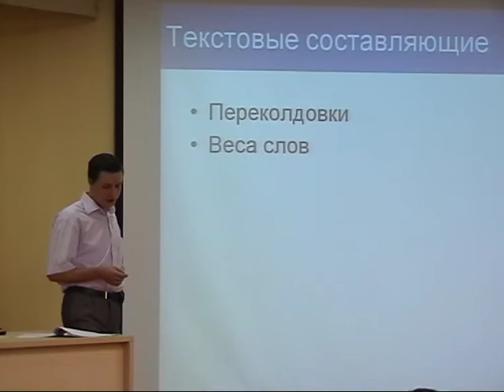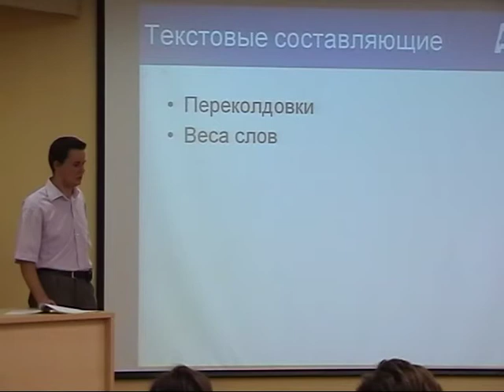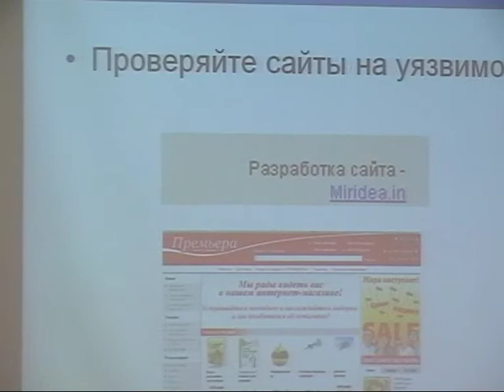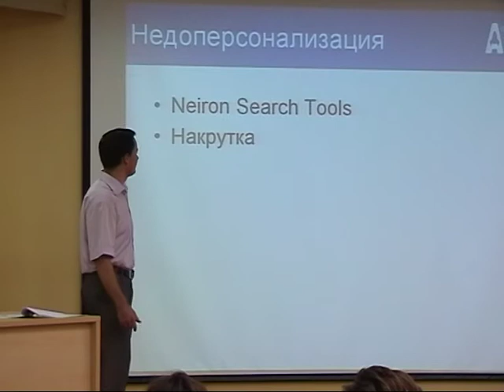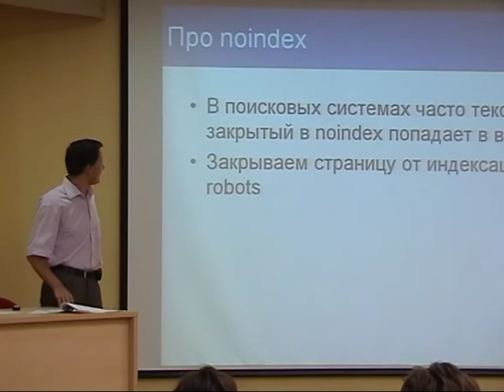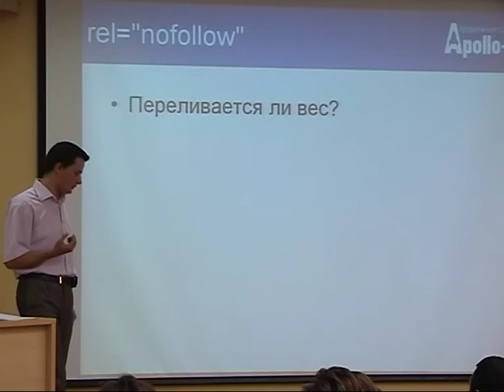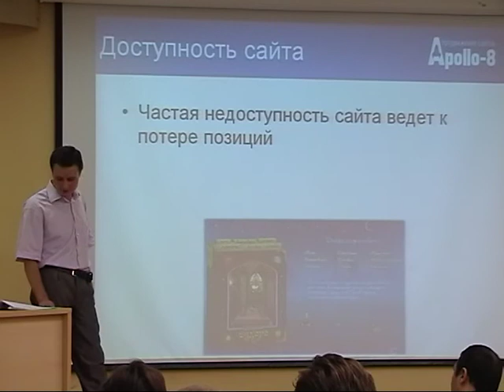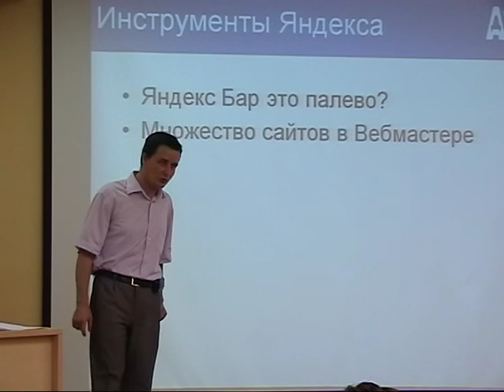Поисковые системы - 3/11. Агапов Антон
Семинар «Поисковые системы: классы факторов, эксперименты, выводы». Докладчик Агапов Антон - Часть 3 (из 11)